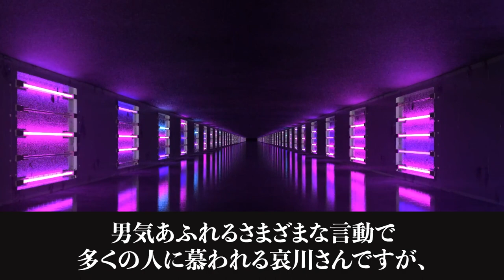哀川翔＆中野英雄、若い頃(昔)の衝撃エピソードがヤバすぎる…「暴走族の仲間とタムロしていたら…」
哀川翔さんは、一世風靡セピアのメンバーとして1984年にブレイク、その後俳優に転身し多くのドラマや映画で活躍しています。

男気あふれるさまざまな言動で多くの人に慕われる哀川さんですが、若い頃はかなりヤンチャで武勇伝をいくつも残しています。

今回はそんな哀川さんと、親交の深い中野英雄さんとの昔の衝撃エピソードについて見ていきます。